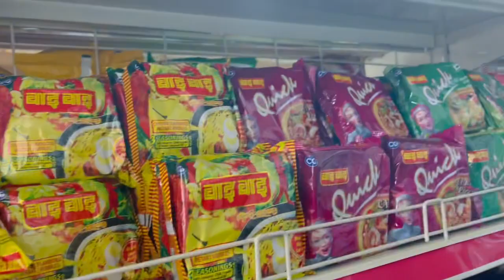Visit To Nagarkot || Nagarkot View || Our 1st Vlog || Avinam Tmg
Other tracks by Ikson:
Edited With Vlogr quaries:- Visit To Nagarkot|| Nagarkot view || Avinam || Our 1st Vlog